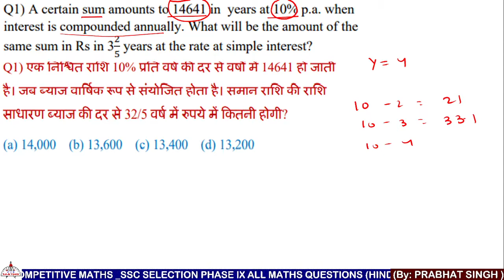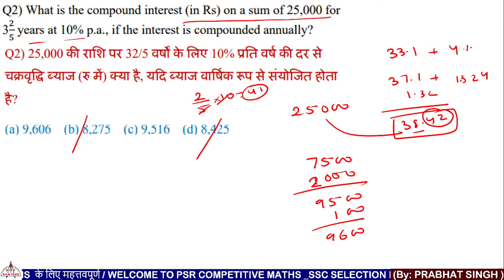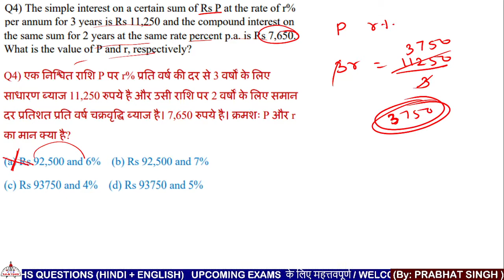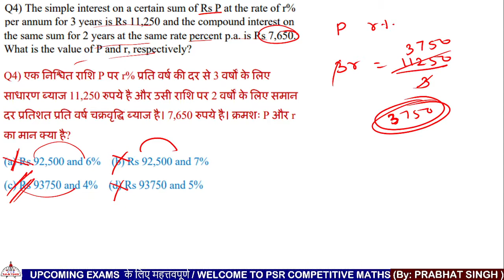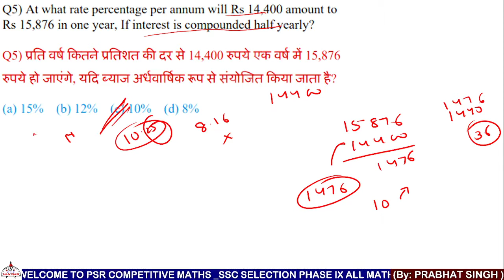SI & CI all Questions SSC Selection Post Phase 9 Graduate level Exam 2022 By Prabhat Singh